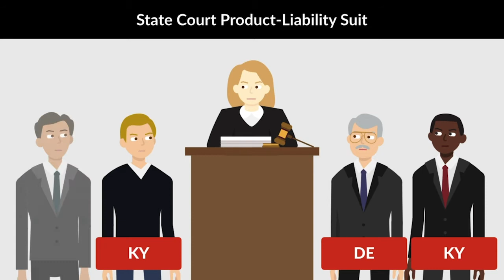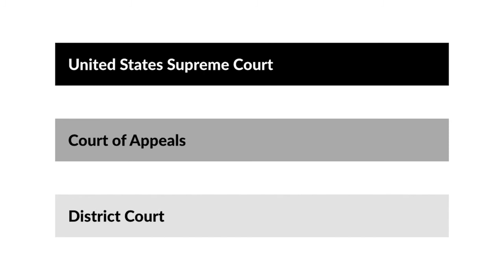Caterpillar Inc. v. Lewis Case Brief Summary | Law Case Explained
Caterpillar Inc. v. Lewis | 519 U.S. 61 (1996)

Article three, section two, of the United States Constitution gives Congress the power to authorize federal court diversity jurisdiction. The statute enabling diversity jurisdiction requires complete diversity, meaning no plaintiff can be from the same state as any defendant. In Caterpillar Incorporated versus Lewis, the United States Supreme Court considered a case in which the district court messed up and asserted federal jurisdiction over a lawsuit lacking complete diversity.

In June 1989, James Lewis, a Kentucky resident, filed a product-liability suit in Kentucky state court related to injuries he suffered while operating a bulldozer. Lewis sued Caterpillar, a Delaware corporation and the manufacturer of the bulldozer, and Whayne Supply Company, the Kentucky corporation that serviced the bulldozer. Liberty Mutual Insurance Group, a Massachusetts company, intervened in the lawsuit, bringing a subrogation claim for workers’ compensation benefits that Liberty had paid to Lewis on behalf of Lewis’s employer.

Less than one year after filing the lawsuit, Lewis settled with Whayne Supply. Caterpillar then removed the case to federal district court. Lewis objected to the removal and sought remand, arguing that complete diversity was lacking because Whayne Supply was still a party to the lawsuit through Liberty’s subrogation claim. The district court denied the remand motion.

The lawsuit proceeded in federal court, and Liberty and Whayne Supply eventually settled Liberty’s subrogation claim. Whayne Supply was dismissed. But Lewis’s claim against Caterpillar went to trial and resulted in a jury verdict for Caterpillar. Lewis appealed to the United States Court of Appeals for the Sixth Circuit, which vacated the district court’s judgment, finding that at the time the case was removed to federal court, Whayne Supply was still a defendant and complete diversity was lacking. Caterpillar appealed to the United States Supreme Court, which granted cert.

Want more details on this case? Get the rule of law, issues, holding and reasonings, and more case facts

Have Questions about this Case? Submit your questions and get answers from a real attorney